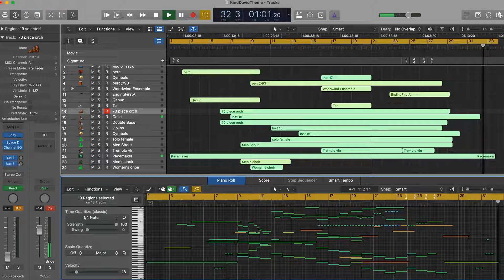"King David" The Musical Theme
This is the Theme song for the upcoming Musical "King David" written by Gary Morgenstein and Music by Anami